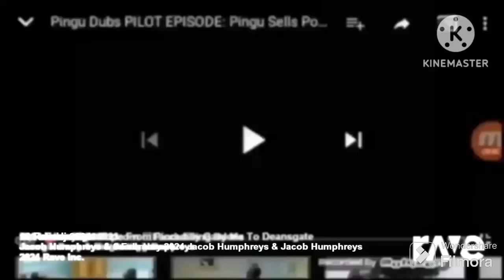10 July 2024